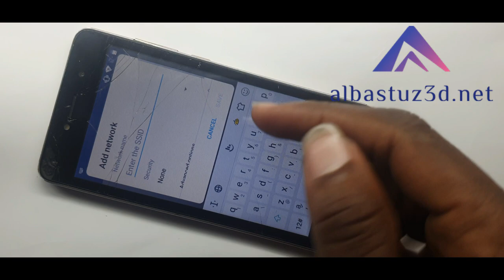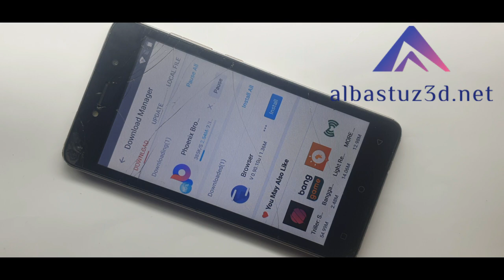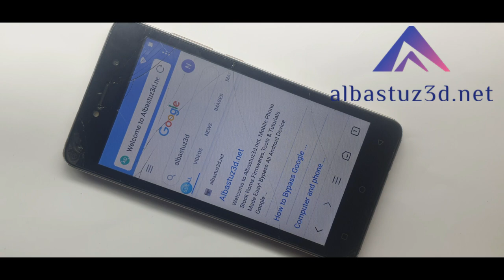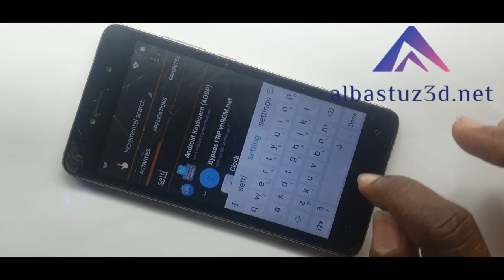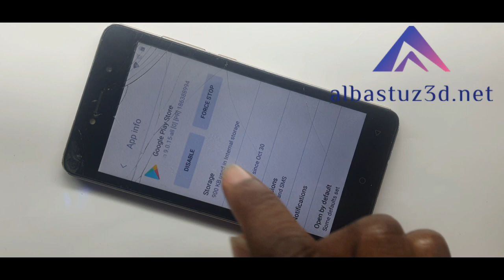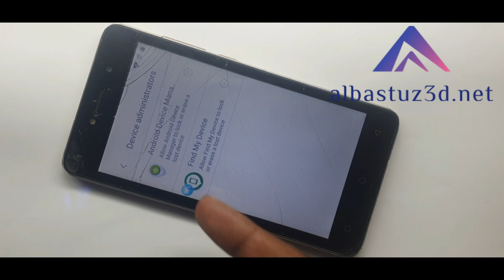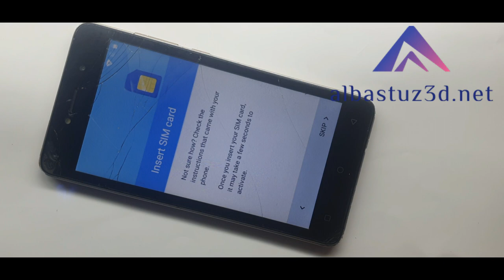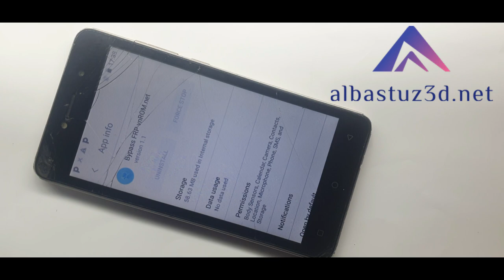TECNO SA6S FRP BYPASS ANDROID 7 UPDATED NOV 20201